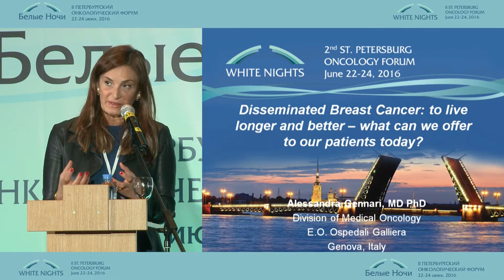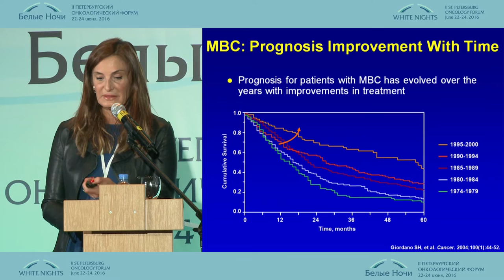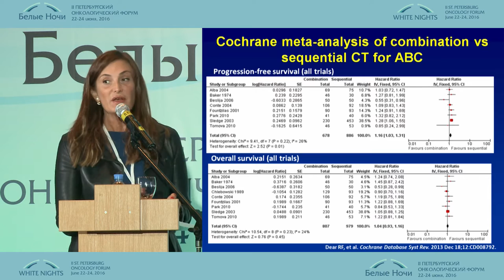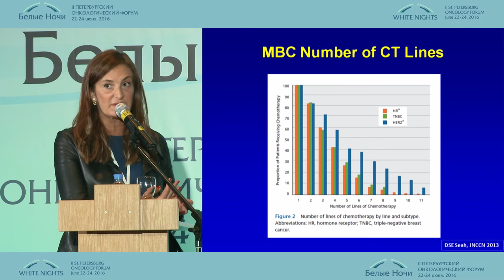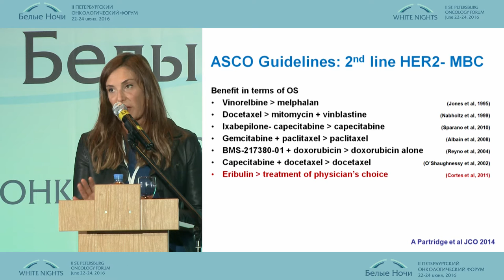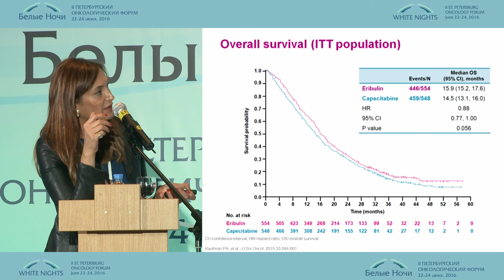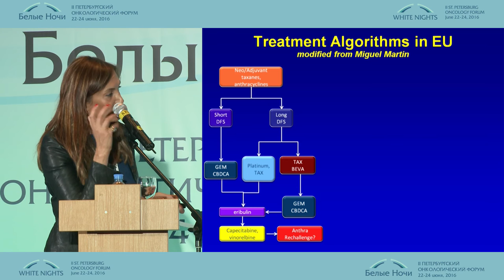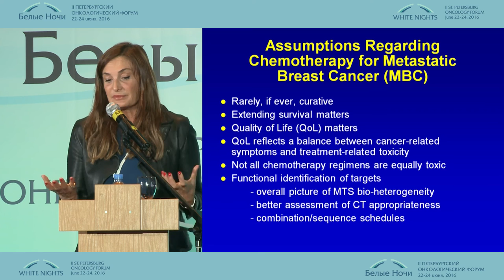Диссеминированный рак молочной железы: жить дольше и лучше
Алессандра Дженнари (Генуя, Италия)
Индивидуализация лечения больных раком легкого